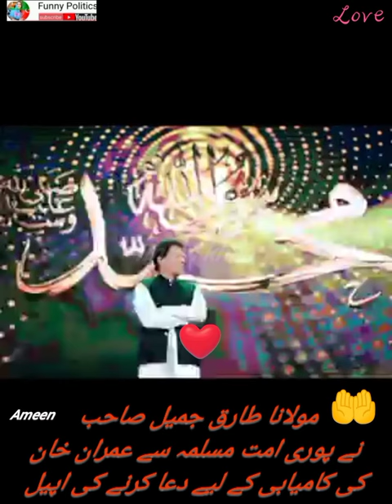Maulana Tariq Jamil, appealed to the entire Ummah to pray for Imran Khan, success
نے پوری امت مسلمہ سے عمران خان کی کامیابی کے لیے دعا کرنے کی اپیل کر دی

My name is ARSN...

My youtube channel name  is Funny Politics

Is youtube channel main Ap ko funny aur politics video melega din mai 1 ya 2 video

Shukriya

support me